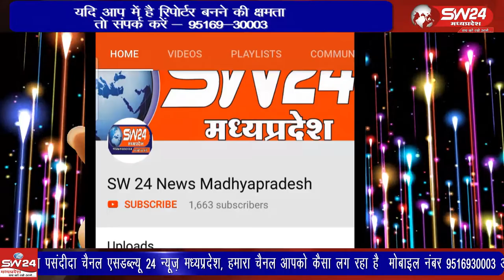barud- स्वामीनारायण की नगरी बेजा पूरा मैं खाटू श्याम की भजन संध्या का आयोजन किया गया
टांडा बरुड के समीप स्वामीनारायण की नगरी  बेजा पूरा  मैं खाटू श्याम की भजन संध्या का आयोजन किया गया जिसमें बड़ी संख्या में क्षेत्र के आसपास के गांव और दूर-दूर से श्याम प्रेमियो ने आकर भजनों का आनंद लिया।  बरूड़ से रामेश्वर कुमरावत की रिपोर्ट